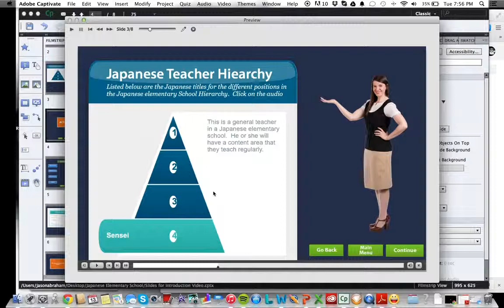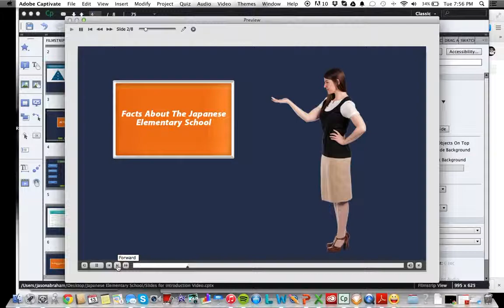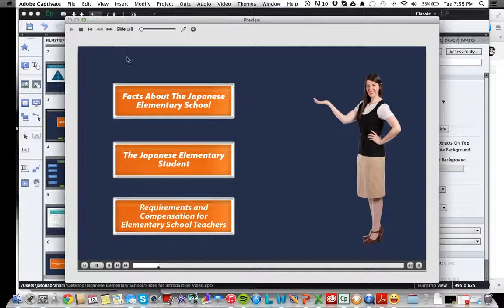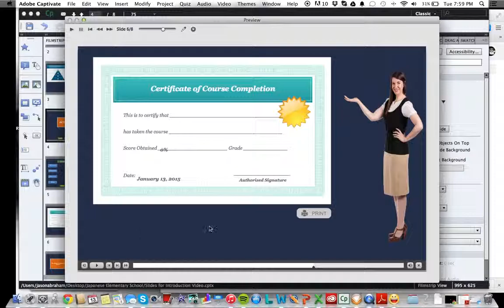Interactions Video 720i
This is a screen recording to display the three interactions I am adding to my Capstone Project.